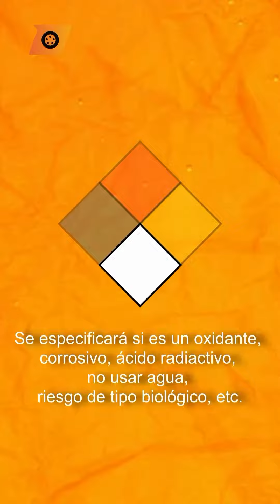¡Toma tu distancia con los camiones 🚚 cuando viajes!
Si alguna vez viajaste en carretera, estamos seguros de que te encontraste con un camión delante de ti, hoy te explicaremos a detalle que significa cada número en el rombo de colores que se ve 👀 en la parte trasera.